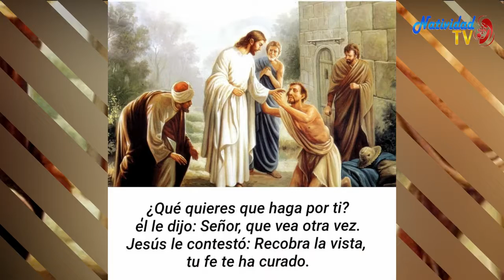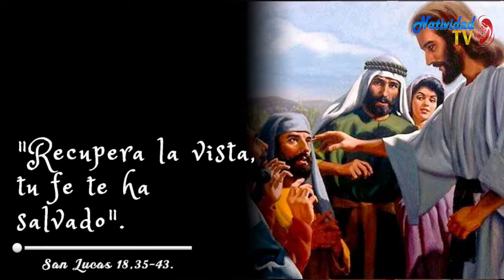EVANGELIO DE HOY | 14/11/2022 Lunes, // Pbro. Juan Carlos Gómez Yánez